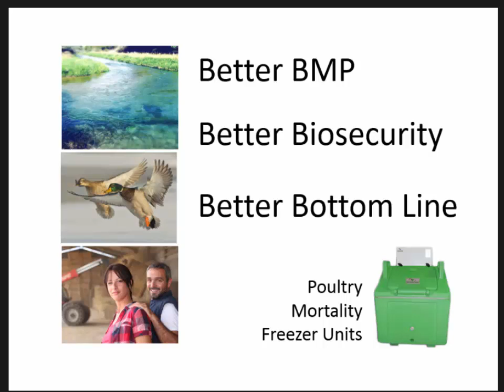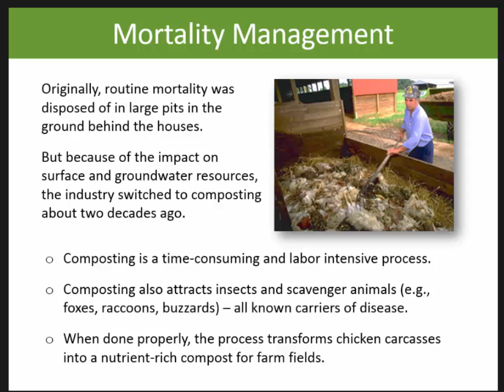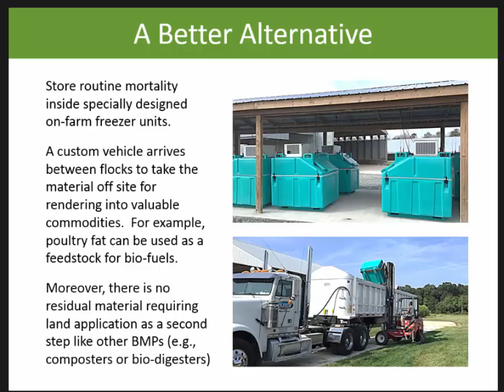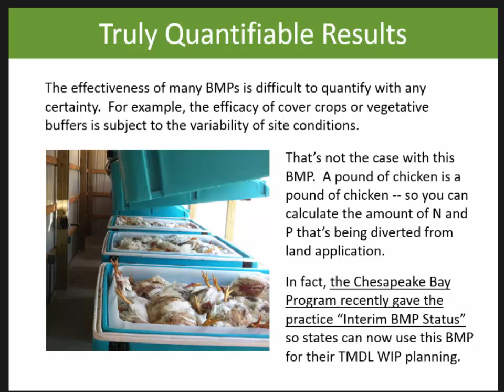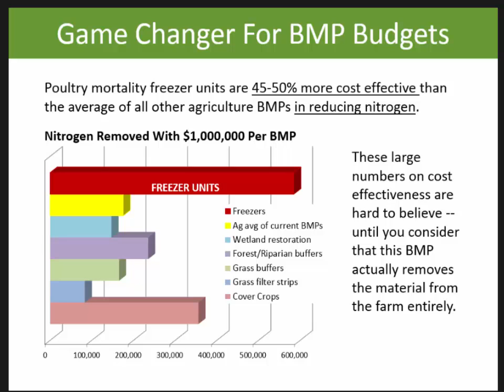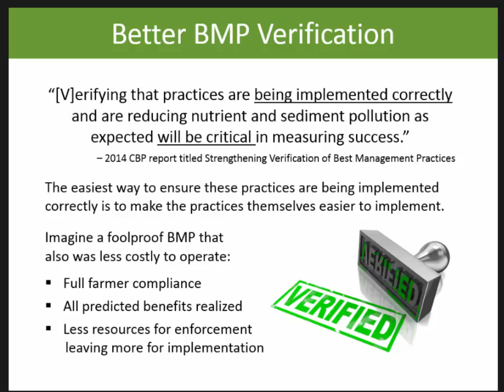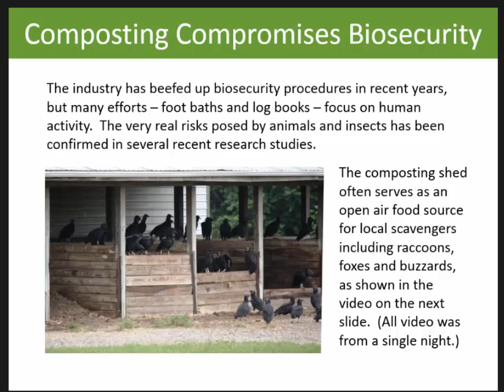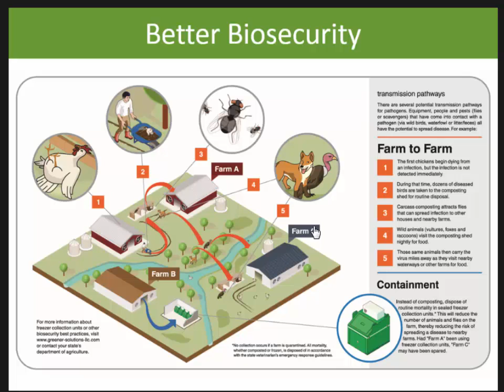Poultry Mortality Freezer Units: Better BMP, Better Biosecurity, Better Bottom Line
Why Tackle Mortality Management?  It’s Ripe for Revolution.

The poultry industry has enjoyed a long run of technological and scientific advancements that have led to improvements in quality and efficiency.  To ensure its hard-won prosperity continues into the future, the industry has rightly shifted its focus to sustainability.  For example, much money and effort has been expended on developing better management methods and alternative uses/destinations for poultry litter.

In contrast, little effort or money has been expended to improve routine mortality management – arguably one of the most critical aspects of every poultry operation.  In many poultry producing areas of the country, mortality management methods have not changed in decades – not since the industry was forced to shift from the longstanding practice of pit burial.  Often that shift was to composting (with mixed results at best).  For several reasons – improved biosecurity being the most important/immediate – it’s time that the industry shift again.